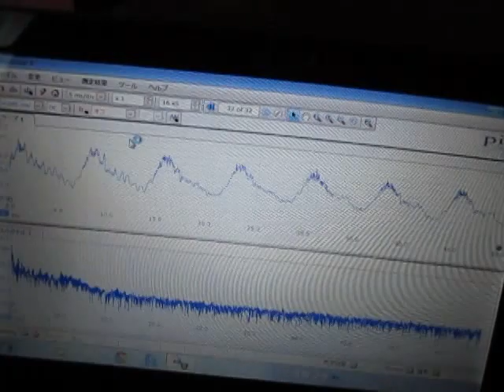超音波解析技術 Measurement and Analysis ultrasonic-labo